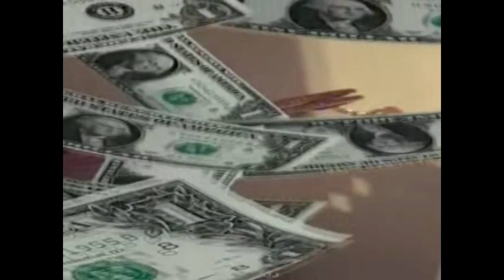Cebulak 2703 i miliony cebulionów..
Kolejna kompromitacja wiejskiego przygłupa i udawanie przez zapijaczonych cebulaków na socjalu milionerów..